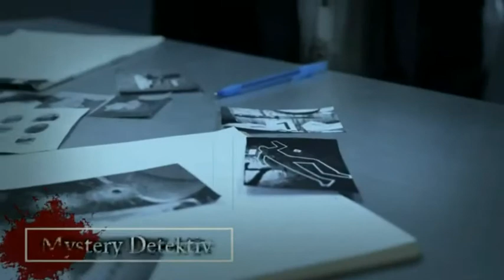Mörderakte: #940 James Riva / Mystery Detektiv